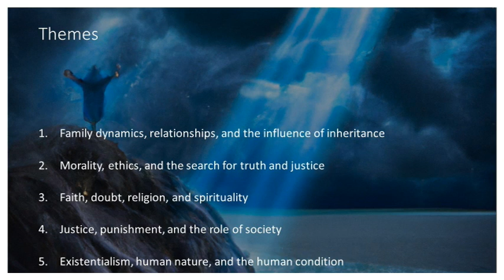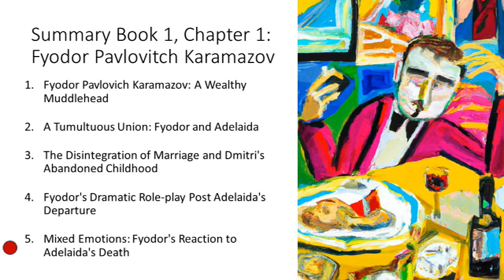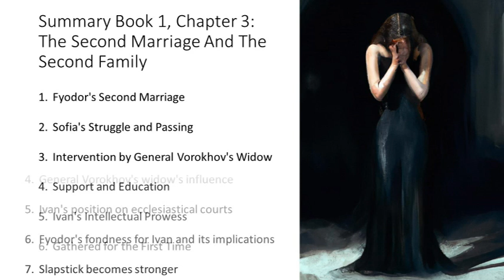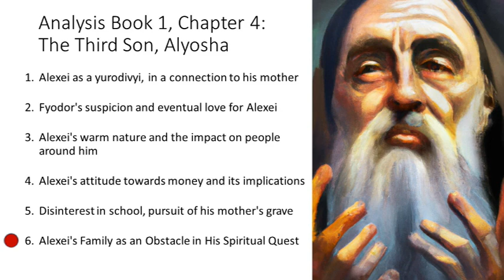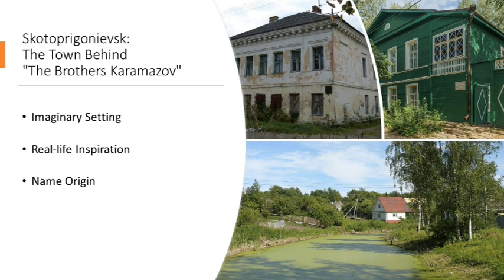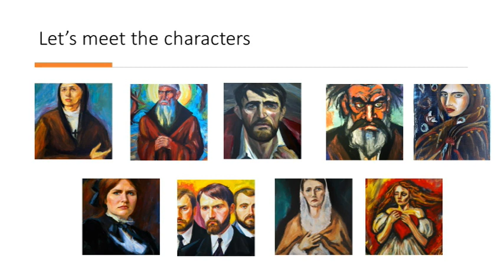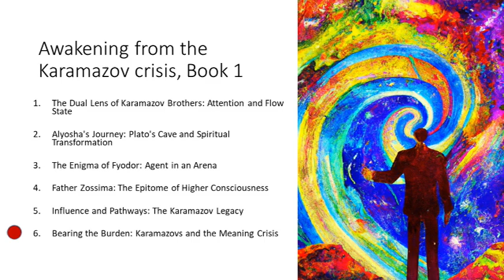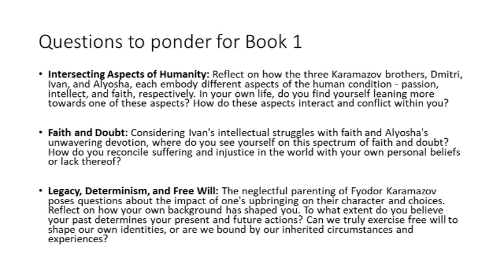The Brothers Karamazov Reimagined, The Epigraph and Book 1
What do you think? This is a new format for covering a summary and analysis of all chapters in all the books in The Brothers Karamazov. This is for the Epigraph and Book 1.

This version has better sound quality, pedagogic guidance for the slides, an introduction to their town Skotoprigonievsk, an introduction to the characters, and two slides for what would the existentialists say, and what would John Vervaeke say (all made up but rich in content).

If you like it, please say so. After this, I have another 11 books and an Epilog to cover.